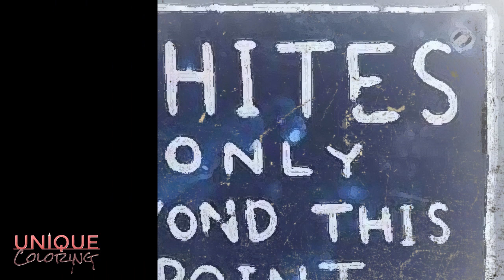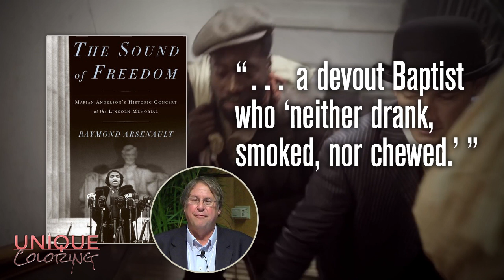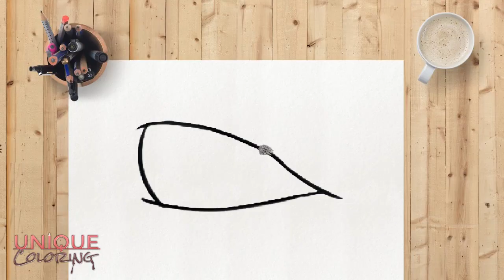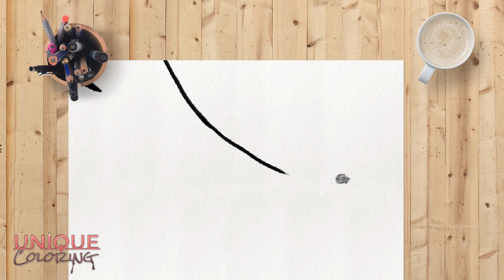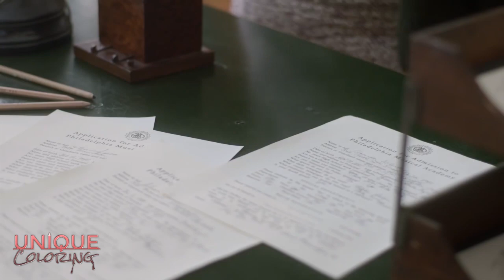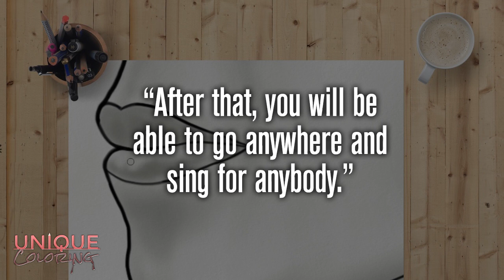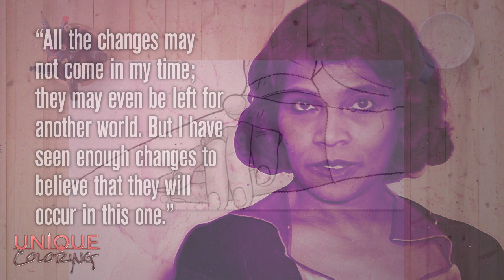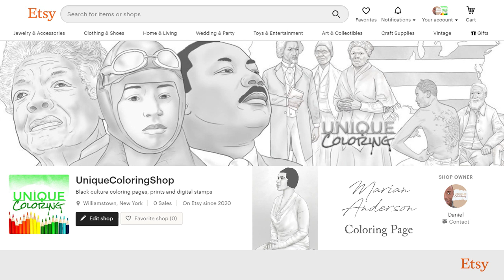Marian Anderson: The Acclaimed Singer Who Tore Down Racial Barriers (Unique Coloring)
– In this episode of Unique Coloring, Daniel J. Middleton draws and discusses the life of acclaimed singer Marian Anderson, who tore down racial barriers with her unparalleled operatic and concert voice.

This Marian Anderson biography features me drawing another grayscale coloring page for my black history adult coloring book.

If you choose to donate to Unique Coloring, your support is greatly appreciated. But please know that using Supers on YouTube results in a reduced payout as YouTube takes 30%, and the company behind the payment portal (e.g., Apple) takes another 30%. Just an FYI.

PURCHASE BOOKS FROM THE VIDEO:
The Sound of Freedom
Marian Anderson: A Singer’s Journey